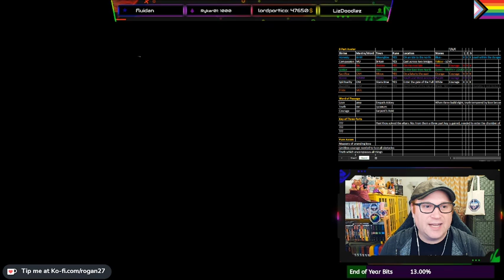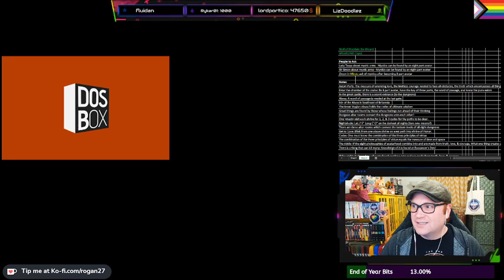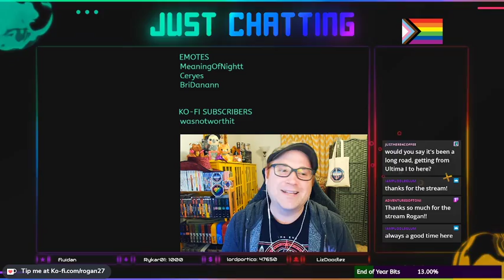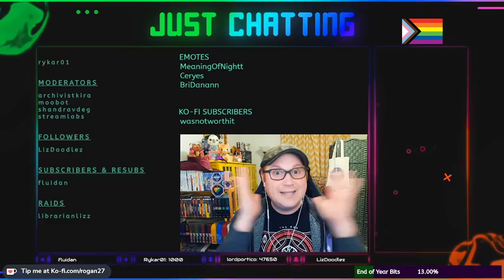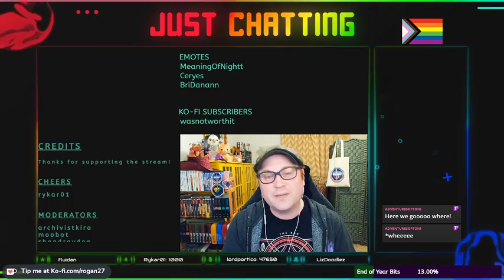Ultima IV: The Quest of the Avatar - Part 14